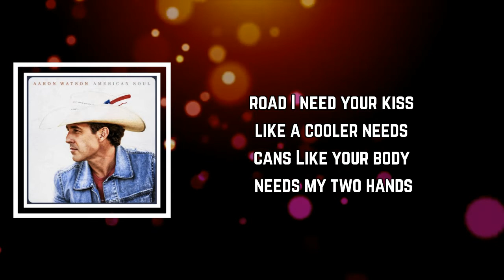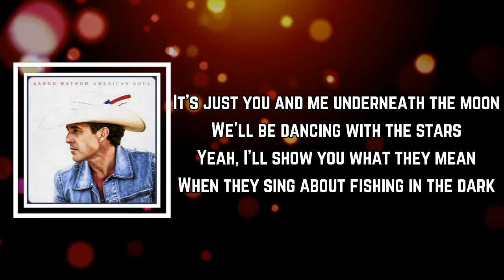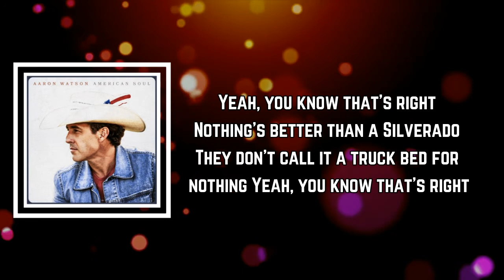Aaron Watson - Silverado Saturday Night (Lyrics)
Silverado Saturday Night Lyrics:

Those horses need to run like wheels need to roll
Where that rubber meets a red dirt road
I need your kiss like a cooler needs cans
Like your body needs my two hands

So baby climb on up and slide on in
High as a kite, feeling free as the wind
Find that buckle next to me in the middle
You can grind my gears but don't you play me like a fiddle
We can tie one on and come unwound
Turn up the heat when the sun goes down
No, they don't call it a truck bed for nothing, yeah, you know that's right
Nothing's better than a Silverado Saturday night

I got money to burn like gas in the tank
Got the perfect spot there down by the bank
Got my old Zebco with a ten pound line
So kick off your boots, now it's time to shine

It's just you and me underneath the moon
We'll be dancing with the stars
Yeah, I'll show you what they mean
When they sing about fishing in the dark

They don't call it a truck bed for nothing, yeah, you know that's right
Nothing's better than a Silverado

Silverado Saturday night